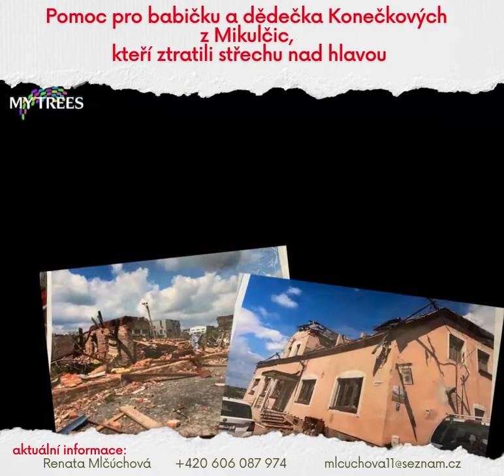Pomáháme rodině KONEČKOVÝCH, pomáhej s námi.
POMÁHÁME RODINĚ KONEČKOVÝCH.
Jsou to nejstarší lidé z vesničky Mikulčice, které postihlo ničivé TORNÁDO.
Komunita Mytrees se rozhodla těmto manželům pomoci a darovat 100.000 kč.
🌳Jak se může zapojit a pomoci konat DOBRO?
🌳Je to jednoduché kup si jeden stromeček za 20$/450Kč a
 100Kč putuje přímo manželům Konečkovým.
Registruj se Zde a kup si jeden stromeček a je to
🌳Když se zapojíš, tak díky tobě můžeme vybrat daleko více než jen 100.000Kč protože každý strom se počítá. :-)